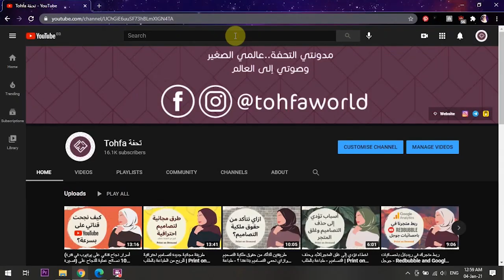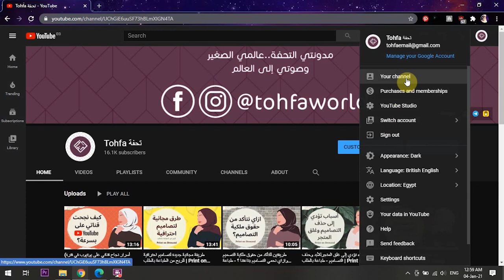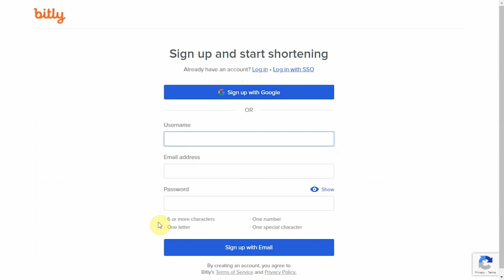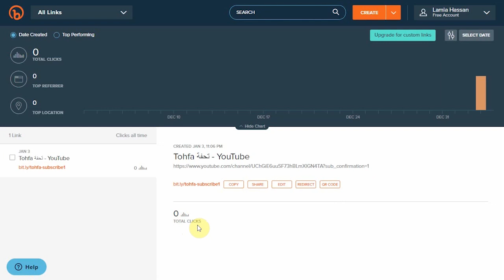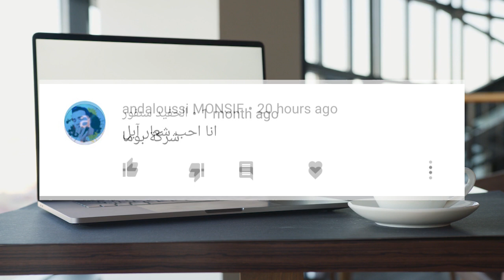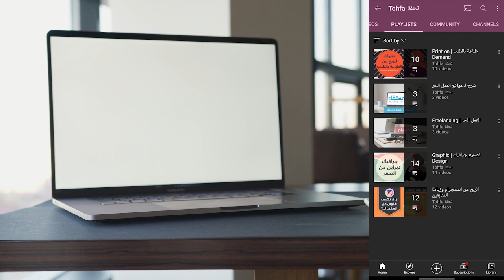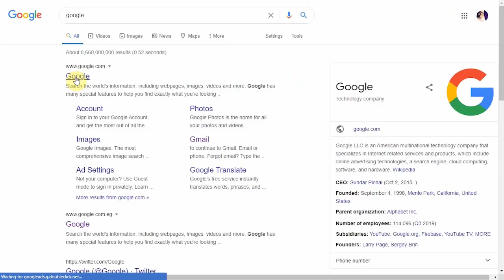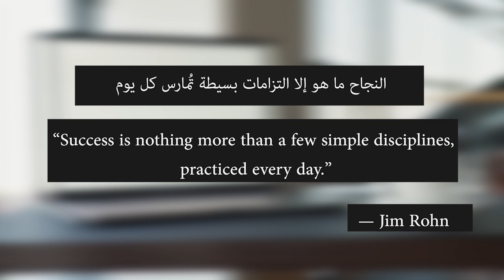عشرة اخطاء للـ يوتيوبرز الجدد وقنوات اليوتيوب الجديدة - تجنبها لتنمو قناتك بسرعة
أهلا يا اصدقاء في فيديو النهارده هقولكم على عشر اخطاء بيعملها اليوتيوبرز الجدد واصحاب القنوات الصغيرة والجديدة عشان تتجنبوا الاخطاء دي وتخلوا بالكم منها قاتكم تكبر بشكل اسرع
لو عجبكم الفيديو متنسوش اللايك ، اعملوا سبسكرايب وفعلوا الجرس عشان يوصلكم كل جديد أول بأول

اعرفوا اكتر عن العمل الحر والربح من انستجرام من مدونتي

لو عندكم أي استفسار ممكن نتواصل سوا ع انستجرام

(أسرار نجاح قناتي على يوتيوب في فترة قصيرة) 10 نصائح عملية للنجاح على يوتيوب